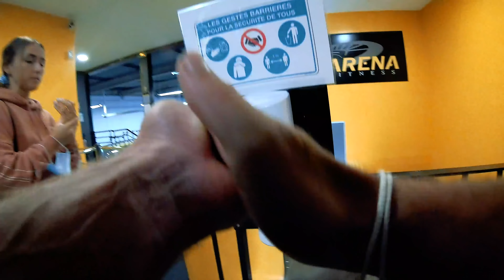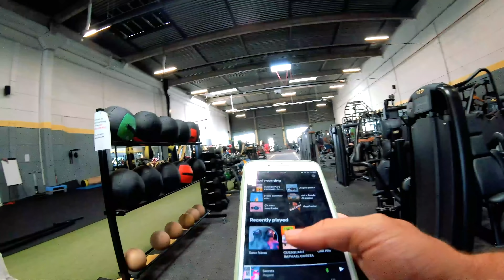Je reste incertain... 🤔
Beaucoup d'incertitude de mon coté, je pense me lancer sur ce nouveau projet et j'espere pouvoir vous partager un inside de son developpement trés vite...
Entrainement des pectoraux en POV + ma 2 eme session de wakeboard ever.

Retrouve sur Spotify la playlist que j'écoute : CUESQUAD / RAPHAEL CUESTA